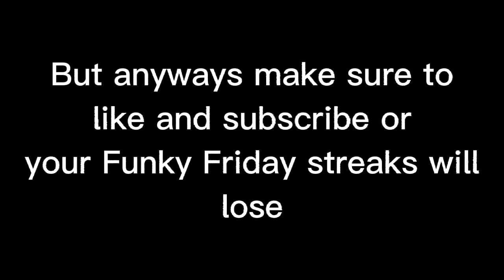Roblox: Funky Friday | Bad Apple on Hard with 2 hands (FULL COMBO)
About Funky Friday
Funky Friday is a game retaken from Friday Night Funkin and other FNF mods, Friday Night Funkin is similar to Osu but cool B).